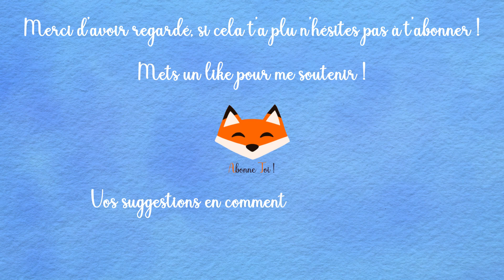Drawing Jude Law as Albus Dumbledore from Fantastic Beasts [DOT ART]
Aujourd'hui je vous propose un SPEED DRAWING de Jude Law qui incarne le rôle d'Albus Dumbledore dans la saga Fantastic Beasts

Dessin réalisé avec la technique du Dot Art ou Pointillisme avec des liners micro pigment,
Format A4,
Temps de réalisation : ~ 6h00

Nouvelle vidéo le dimanche à 11h00 !

↓ Laissez vos suggestions en commentaires pour de prochains dessins et si vous avez des questions ↓

► F A C E B O O K P A G E

Je m'appelle Julien, j'ai 19 ans et j'ai commencé à dessiner il y a maintenant 10 ans. Ce qui me fascine le plus dans le dessin c'est le photo-réalisme ^-^ et en particulier dans les portraits. J'aime aussi tester de nouveaux mediums ou challenges donc n'hésitez pas à me partager vos idées et suggestions en commentaires pour les prochaines ;)

Matériel utilisé :
•Critérium 0.7mm HB
•Gomme mie de pain Faber Castell
•Marker micro pigment UNI PIN : 0.05, 0.1, 0.3, 0.8

• Logiciels de montage : After Affect, Premiere Pro